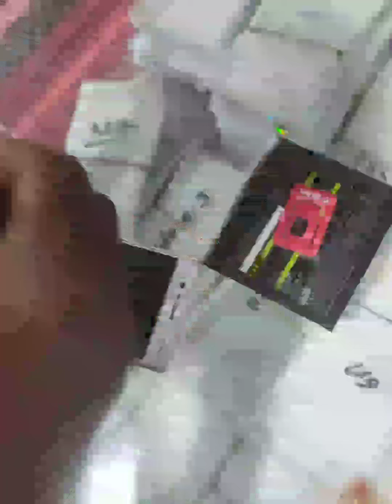1 November 2021